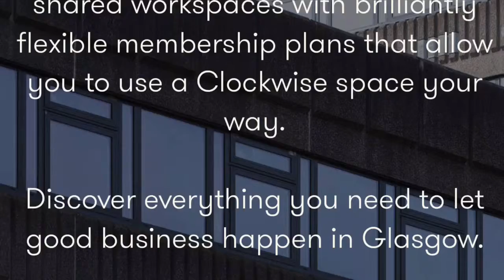What Makes a Great Office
Flexible monthly contracts. Membership to suit all styles. Lively business community. Regular networking events. Flexible & modern work spaces. Friendly & helpful staff. That sound right to you? Check out this video. This Vlog was made by the 60 second video specialists from tUKe Productions, Scotland.